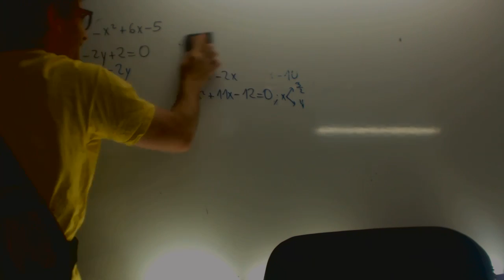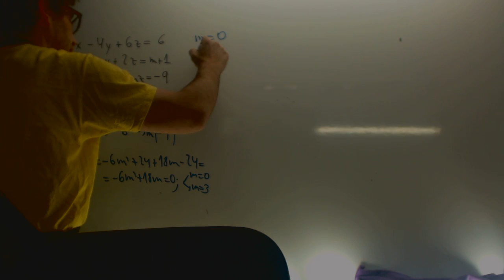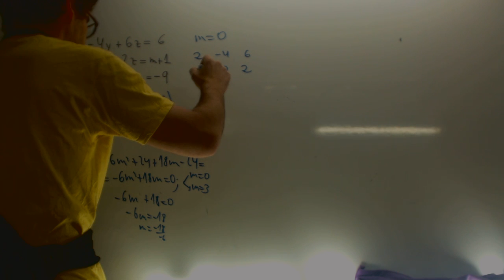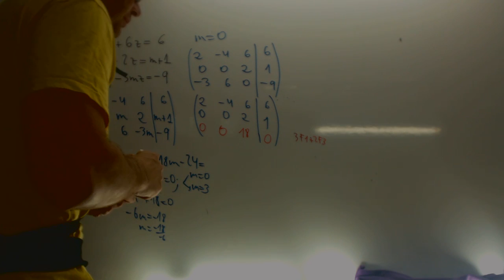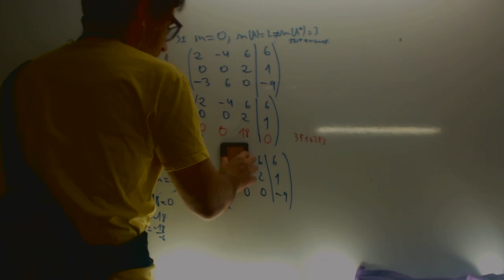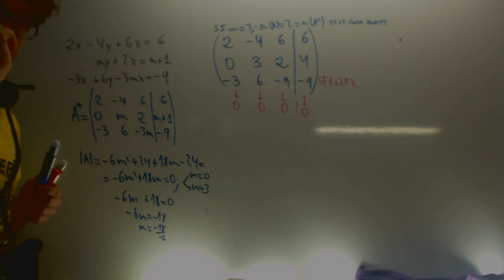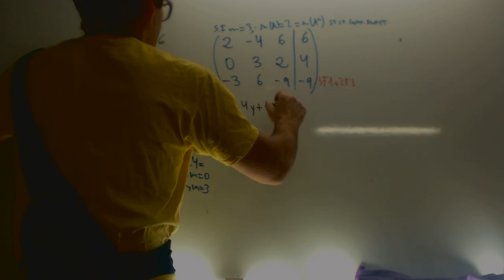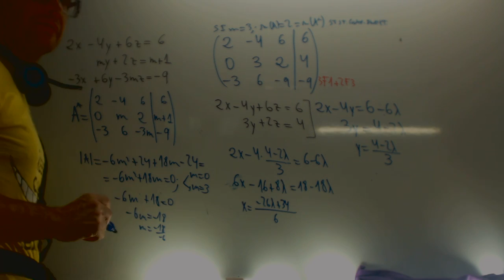Selectividad Sistema con parametros Andalucia 2013 Academia Usero Estepona